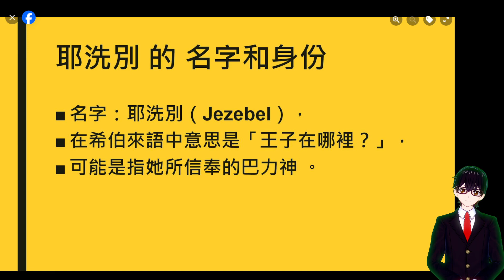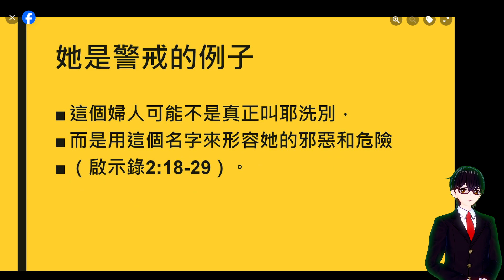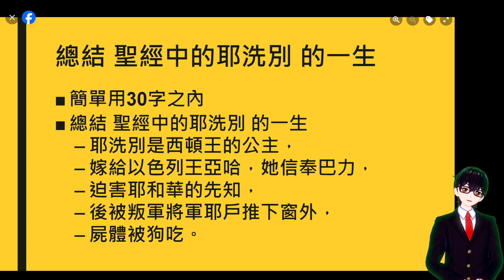【星期四人物】耶洗別 邪惡和殘忍的女王 | 聖經吉甲 Bible Gilgal | 教導 牧養 宣教 聖經精讀 基督教資源分享平台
【星期四人物】耶洗別 邪惡和殘忍的女王